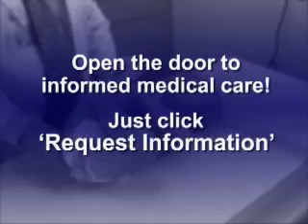Live Webcast: Role of Technology in Pediatric Diagnostics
Children's Hospital of Pittsburgh of UPMC's upcoming Web cast will bring you back to your senses — and put you in better touch with your patients. Join us for "Back to the Future — With Apologies to Sir William Osler," a presentation that offers a surprising point of view on the role of technology in diagnosing patients. Dr. Basil Zitelli, a renowned pediatrician, senior editor of the Atlas of Pediatric Physical Diagnosis, and chief of the Paul C. Gaffney Diagnostic Referral Service at Children's Hospital, will present findings that show the most accurate diagnostics may be your own eyes, ears and fingertips.

Tune in for what's sure to be a lively discussion on April 26, 2007 at 8 a.m. as Dr. Zitelli presents "Back to the Future — With Apologies to Sir William Osler." Participants earn one hour of CME credit.